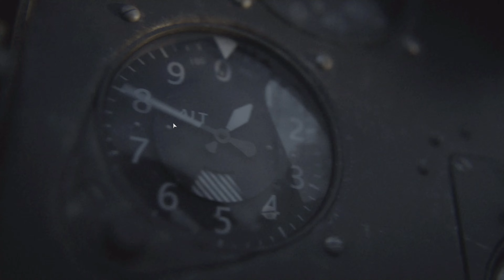Call of Duty Vanguard | 4K | The Battle of Midway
Complete battle of midway mission.